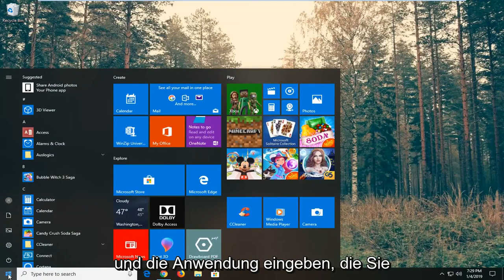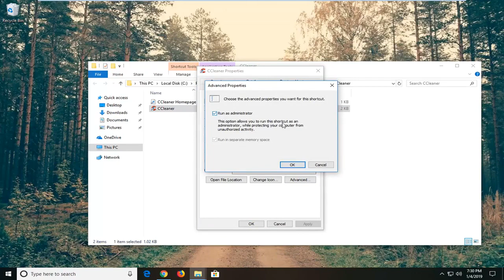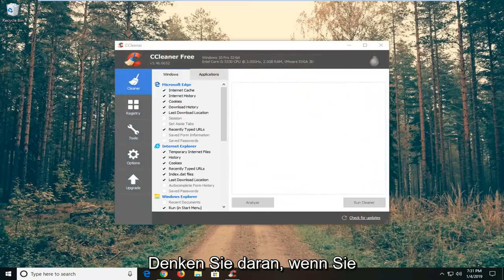So führen Sie ein Programm als Administrator in Windows 11/10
So führen Sie ein Programm immer als Administrator in Windows 11/10/8/7 aus [Tutorial].

Bei einigen Programmen müssen Sie immer als Administrator oder bei älteren Programmen im Kompatibilitätsmodus ausgeführt werden. Die einfache Lösung besteht darin, mit der rechten Maustaste zu klicken und „Als Administrator ausführen“ auszuwählen. Leicht genug. Aber was ist, wenn Sie ein Programm haben, das Sie regelmäßig verwenden, und Sie dies vereinfachen möchten, indem Sie das Programm immer als Administrator oder im Kompatibilitätsmodus ausführen? So erreichen Sie das.